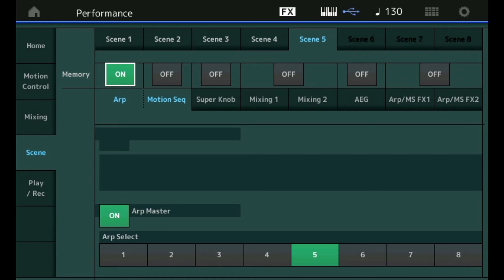Easy Sounds Dance Pro : Horse Racing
Cette vidéo ne se veut pas être une démonstration musicale, elle vous permet de mieux découvrir ce que la banque Dance Pro propose en terme de gestion des scenes et du Super Knob, le jeu musical est simple, l'accent est mis sur ce que produisent les actions des divers contrôleurs.
Les Contrôleurs tels que la molette de modulation et les actions des assignables switch 1/2 ont été utilisés lors de l'enregistrement vidéo mais ne peuvent pas être visualisées sur l'écran.

Passez en 720p et en vue large pour un meilleur visuel.

This video is not a musical demonstration, it allow to let you see how the Super Knob and Scene Memory's are managed on Dance Pro, the musical playing is simple, accent is put on controllers action.
MW and Assign Switch 1/2 actions are not showed on the screens but they are used on this video recording.

See in 720p and large screen for a better view